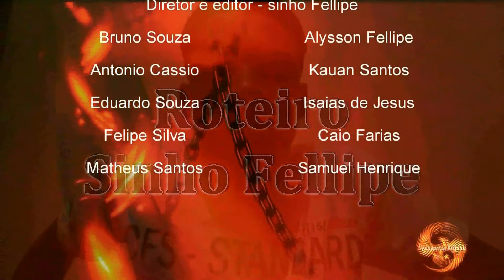REVOLTA-EPISODIO 07...R.I.P KAUAN ?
...EPISODIO ESPECIAL...